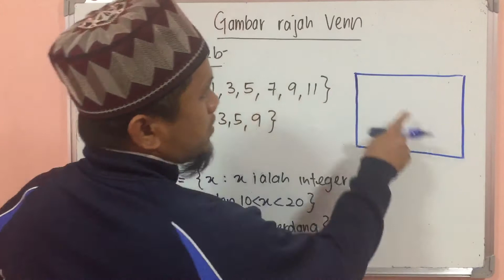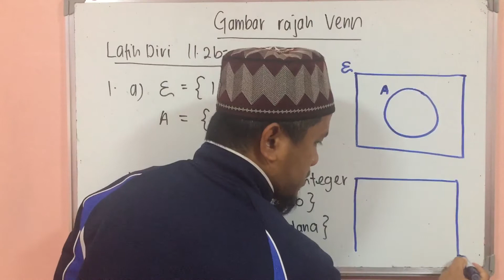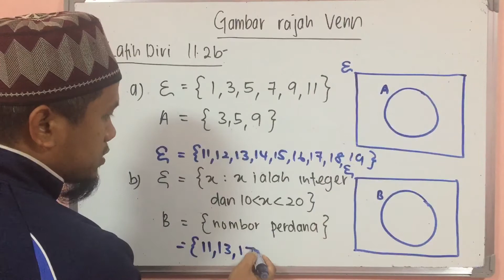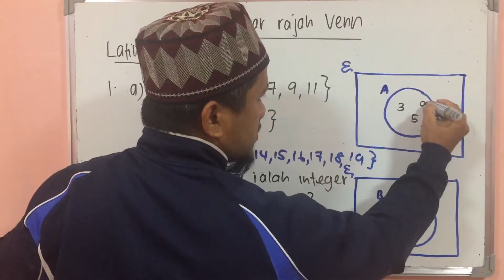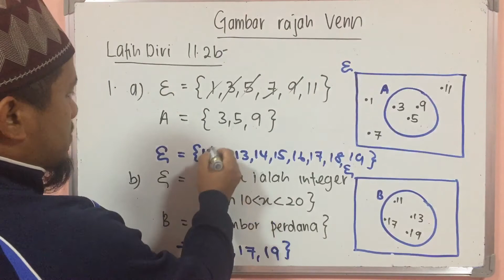Kssm:Gambarajah Venn(Latihan)-Matematik Tingkatan 1